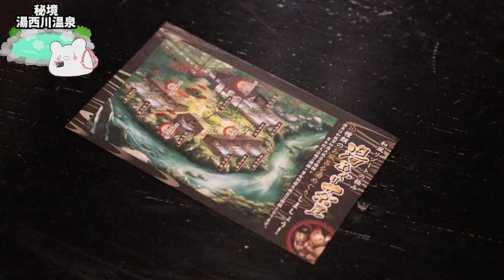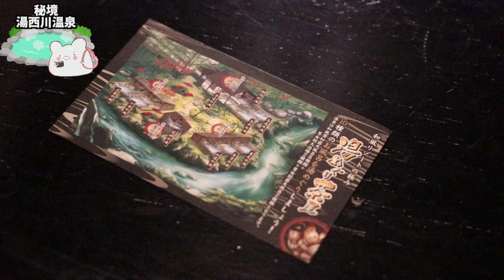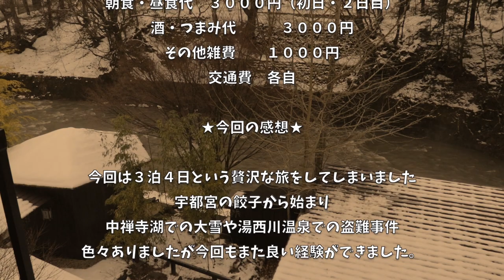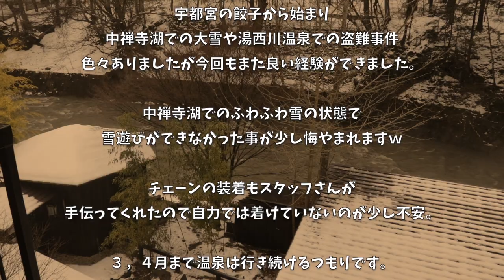【超コスパ良しのおすすめ秘境宿】盗難事件発生!?最終日にまさかのトラブル発生！しかし宿は最高でした！〜part5〜【湯西川温泉 揚羽】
★今回宿泊させて頂いた宿★
■宇都宮チサンホテル■
■湯西川温泉 桓武平氏ゆかりの宿 揚羽～AGEHA～（旧 平家の庄）

■充電式カイロ

3m✕3mブルーシート  500円